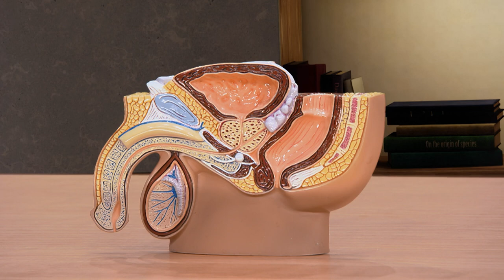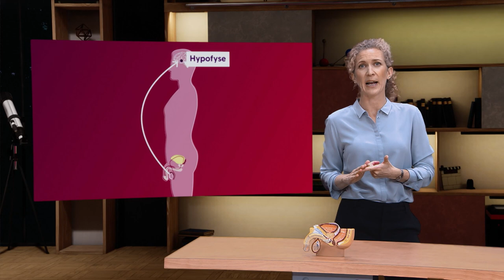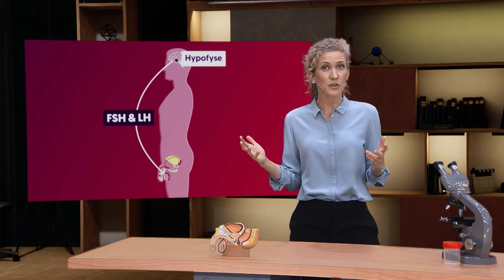Waarom hebben mannen steeds slechter zaad?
De vruchtbaarheid van mannen neemt af. Hoe kan dat? In dit college laat uroloog Marij Dinkelman-Smit (Erasmus MC) zien wat er allemaal mis kan zijn met je zaad en hoe jouw gedrag van afgelopen weekend je sperma over drie maanden beïnvloedt.